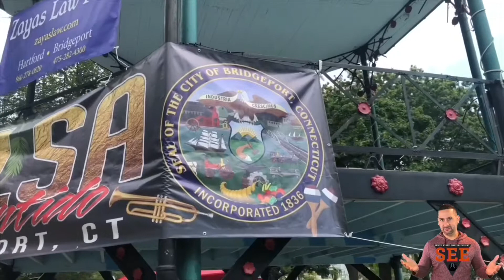Jason Rodriguez reporting from Washington Park in Bridgeport, Connecticut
Amazing Concert highlights put on by Vic Productions. Please Share and Enjoy. Jason Rodriguez